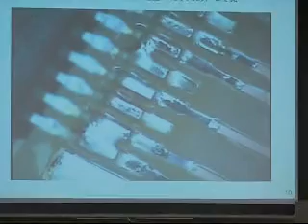ハンダ付けセミナー 白光&共立電子産業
ハンダの専門メーカー白光と電子部品販売の共立電子産業が、ハンダ付けのセミナーを開催しました。
２日間で約３０人が参加して、ハンダ付けの初歩から少し高度なハンダ付けからハンダ外しまでを勉強しました。